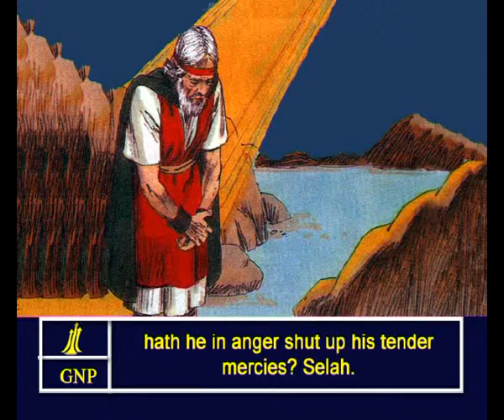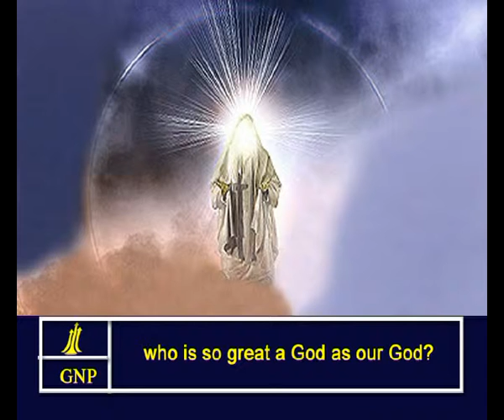Psalms - 77 English Picture Bible